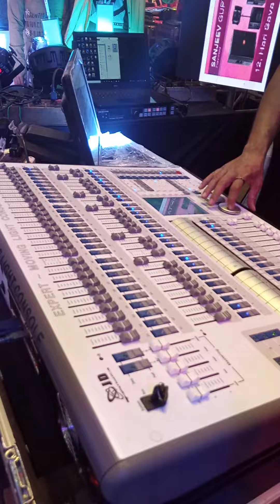JD 🔊SOUND 💡LIGHT